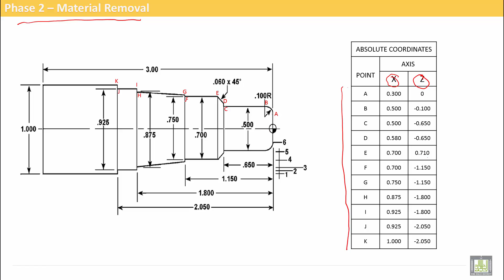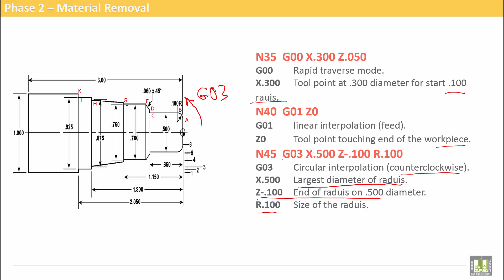Ch 04 05 Phase 2 Material Removal